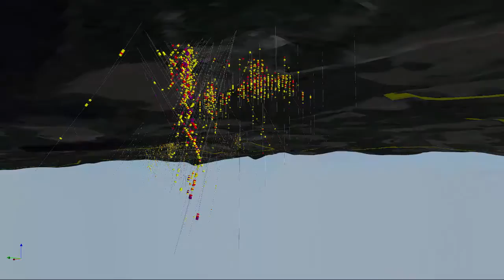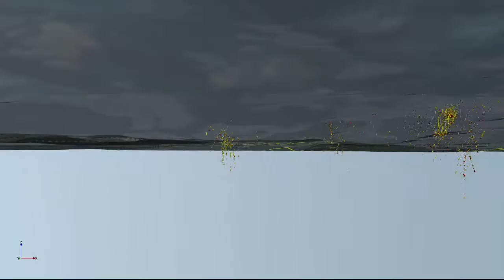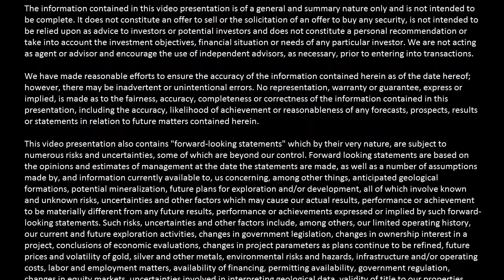EnGold Mines Ltd - The Lac La Hache Property, B.C.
The Lac La Hache Property hosts multiple significant mineral prospects that have been extensively explored. These prospects occur in a large porphyry-copper-style mineralizing system, similar to many other mines and deposits within the prolific Quesnel Trough geological setting. Currently, EnGold is strategically focused on evaluating the underground mining potential of the gold-rich Aurizon South Gold-Silver-Copper Zone where a 2015 drill hole intersected 5 metres assaying 13.58 grams per tonne gold equivalent